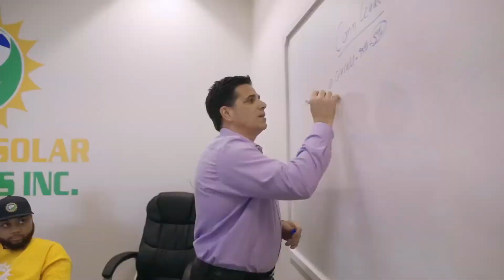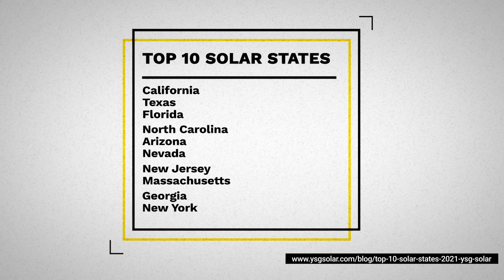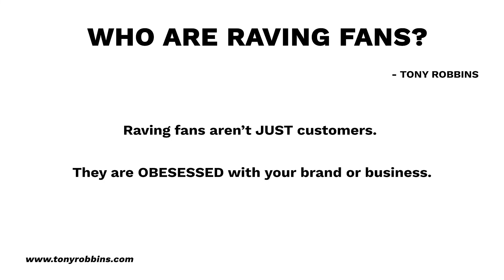Selling Commercial Solar: Frequently Asked Questions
At The AJC Group, we’ve been coaching and training solar sales teams for 15 years. Here are some of the most frequently asked questions we get about starting a commercial solar company.

Today, I'm going to answer them.